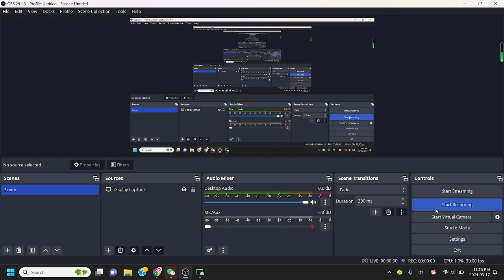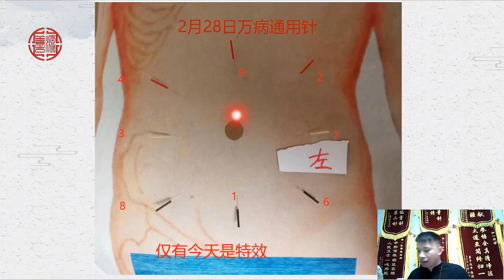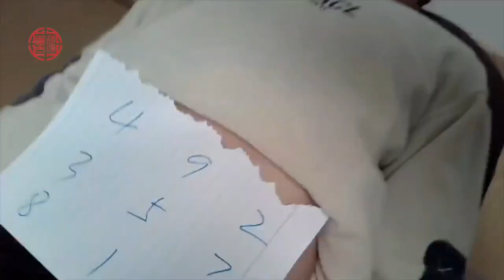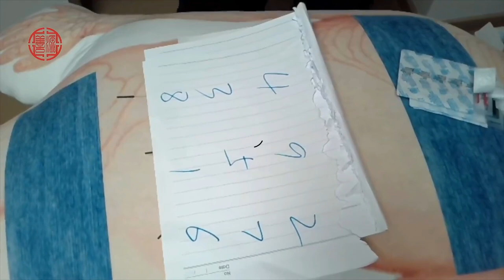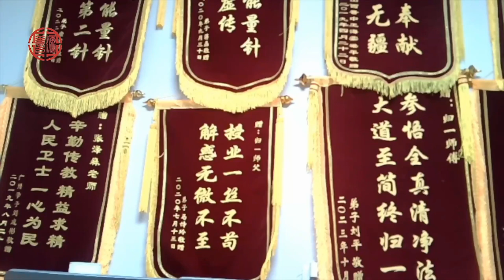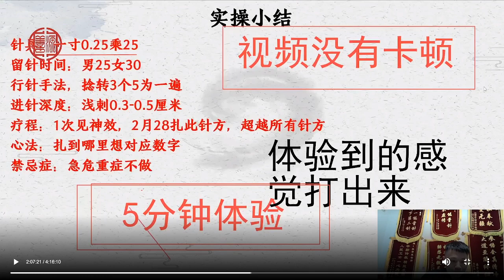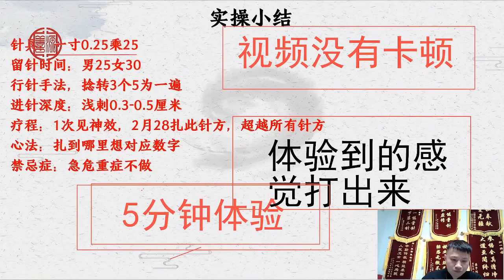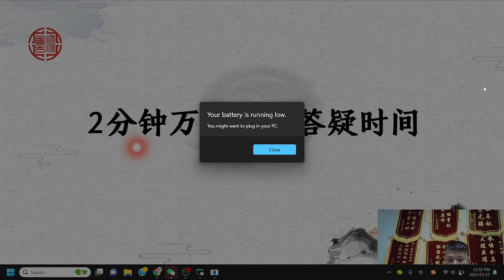3.2 万病针方 善缘 一阳心法神针 张泽森